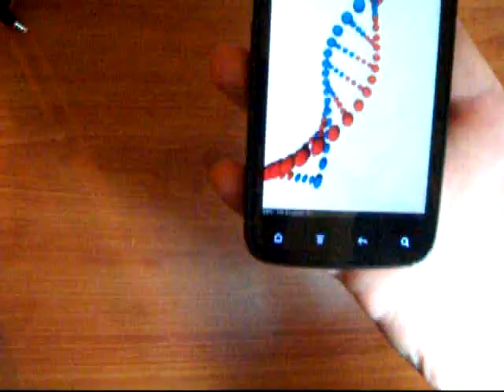Prueba HTC Sensation 2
Grabación en vídeo del HTC Sensation para el review de Androidsis